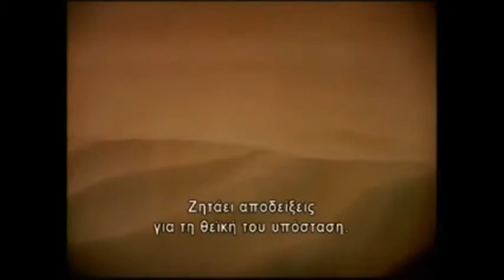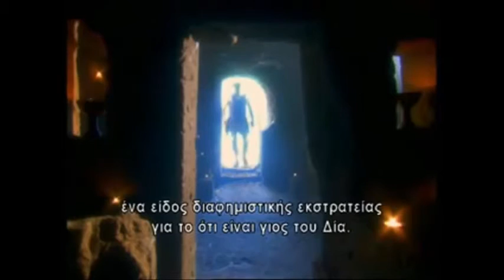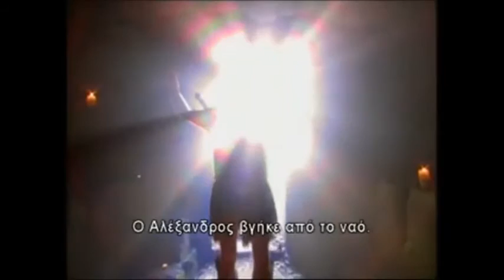Alexander the Great - Siwa oasis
Alexander the Great visits the oracle of Ammon in Siwa oasis:
Alexander the Great continued his conquest to Egypt, which was under the Persian rule at that time, where he was admitted as a liberator.

Alexander the Great respected the Egyptian gods, and in 331 BC the oracle of Ammon was visited in Siwa oasis where his priests received a good reception. They named the Great Sagittarius son of Ammon, a title he accepted and adopted, which helped accept the worship of the local population around his face.

Since then, Alexander the Great is often depicted with horns of ram to represent his divine origin. Prior to his departure from Siwa oasis, he founded a new city called Alexandria in the Nile Delta, which became an important commercial and cultural center of the Mediterranean.